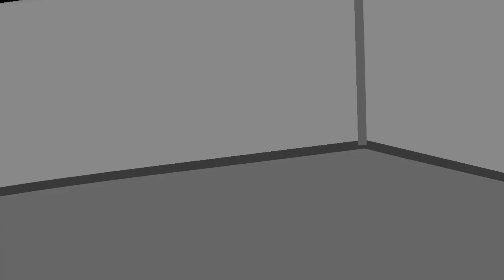Super Meat Boy Végigjátszásszerűség w/ Süti 4. Rész - A Sógyár